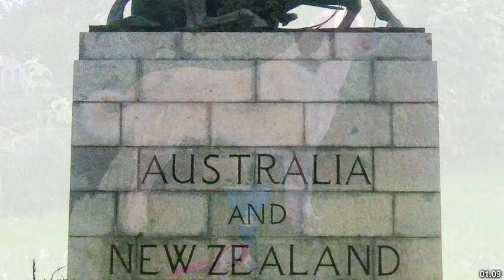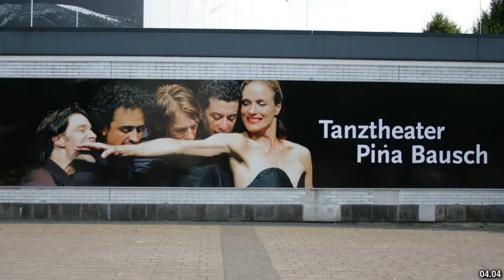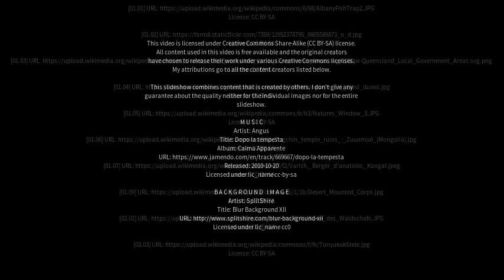Best places to visit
Best places to visit - Kalgan (Australia) Best places to visit - Slideshows from all over the world - City trips, nature pictures, etc.